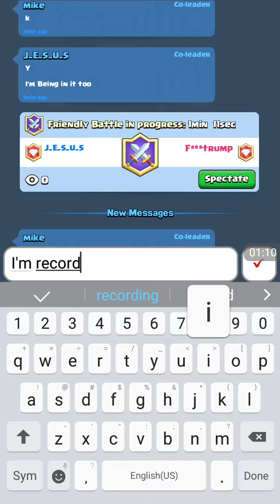Clash Royale (Classic Draft Battle)!!!!